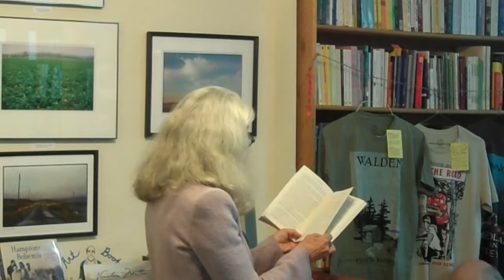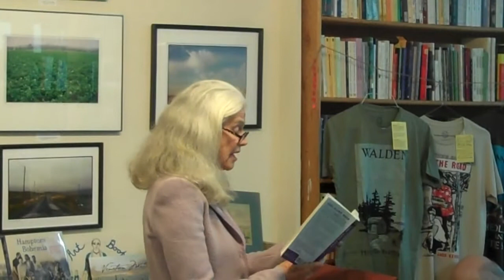Sheila Kohler reads from "Terror"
This is Sheila Kohler, reading from her short story "Terror," which appears in Akashic Books' anthology series "Long Island Noir." As one critic recaps it: "Sheila Kohler writes about the summer of Stella, a 60-year-old Amagansett resident who, in "Terror," promises to take care of her only grandchildren but may not be up to the task." In this reading Kohler really harnessed that anguish only a parent or grandparent could know when they lose sight of their little ones on the beach.